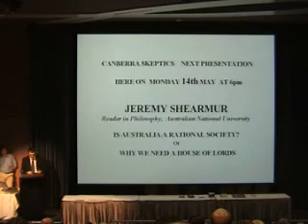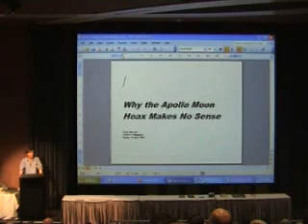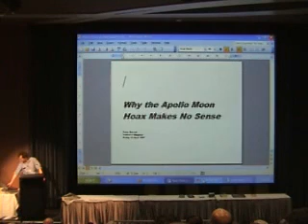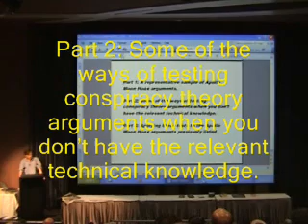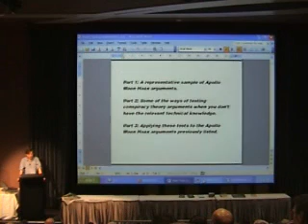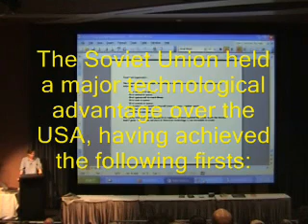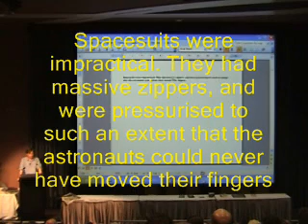Why the Moon Hoax makes no sense : Part 1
In July 2009 NASA took photos of several of the Apollo landing sites.

Part 1 of 9 of 'Why the Moon Hoax makes no sense' presented by Peter Barrett of the Canberra Skeptics on Friday, 13 April 2007 at the Visions Theatre, National Museum of Australia, Acton Peninsula.

There are people who believe that NASA faked the Moon Landings on a sound stage in Area 51, or Sudbury in Canada, or somewhere in Australia - and many people find Moon Hoax arguments superficially convincing.

But the logic which is used to support Moon Hoax arguments very quickly becomes self-contradictory. In fact, it requires NASA to be simultaneously brilliant and stupid. And although Moon Hoax supporters muster what appears to be strong technical evidence in support of their arguments, these arguments are surprisingly easy to demolish.

In this talk, Peter will examine a range of Moon Hoax arguments, explain why they make no sense, and discuss why the Moon Hoax matters.  (Don't worry, no technical knowledge is required !)